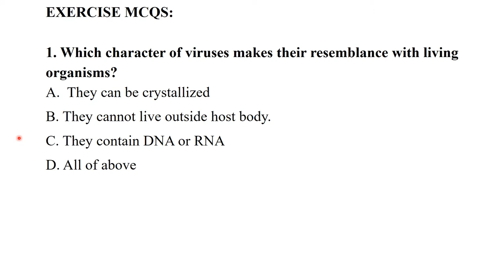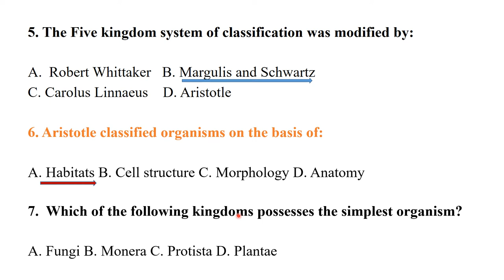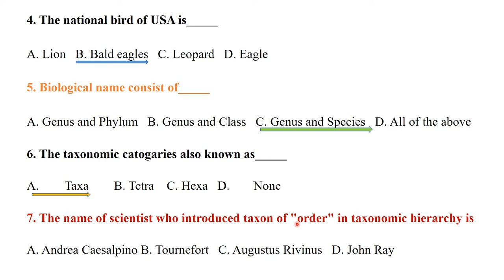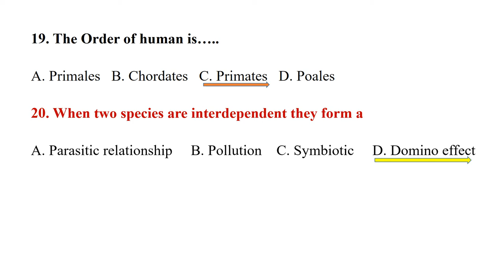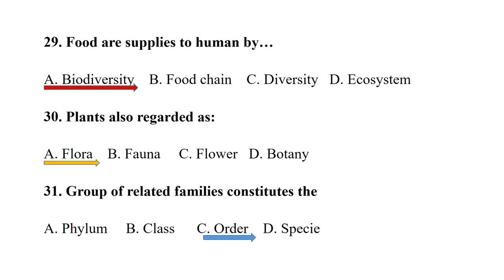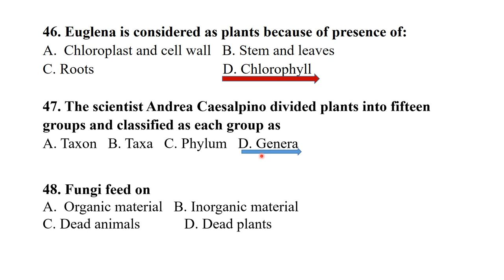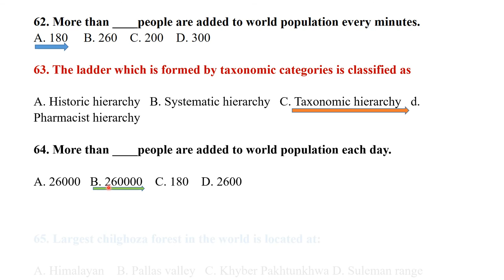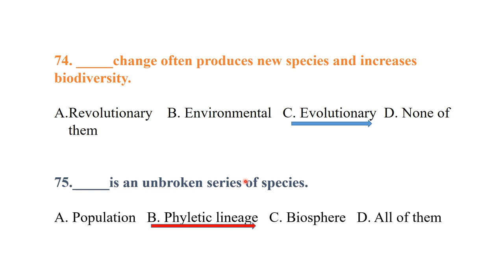BIODIVERSITY MCQS | BIODIVERSITY MDCAT MCQS | MCQS ON BIODIVERSITY | BIOLOGY IMPORTANT MCQS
BIODIVERSITY MDCAT LECTURES
BIODIVERSITY MCQS
BIODIVERSITY MDCAT MCQS
BIODIVERSITY MDCAT
MCQS ON BIODIVERSITY
IMPORTANT MCQS ON BIODIVERSITY
MOST IMPORTANT MCQS ON BIOLOGY
MDCAT BIOLOGY MCQS BIODIVERSITY
SST BIOLOGY MCQS
BIOLOGY MCQS FOR LECTURER
BIOLOGY MCQS FOR NTS
BIOLOGY MCQS FOR ETEA
BIOLOGY LECTURES